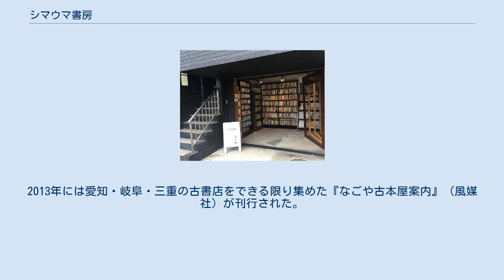シマウマ書房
シマウマ書房（しまうましょぼう）は、愛知県名古屋市千種区にある古書店。
 旧店舗の外観（千種区四谷通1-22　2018年6月撮影） 店主の鈴木創が、フリーライターや名古屋市内の古書店でのアルバイト経験を経て2006年4月に名古屋市千種区四谷通（本山）の「ディオネ四ツ谷」地下1階にシマウマ書房を開店した。
 2015年1月25日にはJR千種駅近くの新刊書店であるちくさ正文館書店本店2階に2号店としてちくさ店を開店したが、同年12月に閉店している。
 2019年4月に今池に店舗を移転した。
 名古屋古書籍商業協同組合に所属している。
古本業界では、新刊でも購入できるような新しい本を「白い本」、絶版となり古書でしか購入できない古い本を「黒い本」と呼ぶが、そのどちらも棚に並べる店であることから「シマウマ」という名前が付けられた。
音楽ライブ、トークイベント、展示会などの企画を行うこともある。
 マガジンハウスから発行されている雑誌『ポパイ』の2017年9月号の「本屋特集」には、名古屋からシマウマ書房、ちくさ正文館書店、オンリーディングの3店舗が紹介された。
 鈴木がブックマークナゴヤの実行委員をした関係で、2012年には鈴木が企画・編集した『余白の時間 辻征夫さんの思い出』（八木幹夫著、1000部限定）という冊子を刊行している。
2013年には愛知・岐阜・三重の古書店をできる限り集めた『なごや古本屋案内』（風媒社）が刊行された。